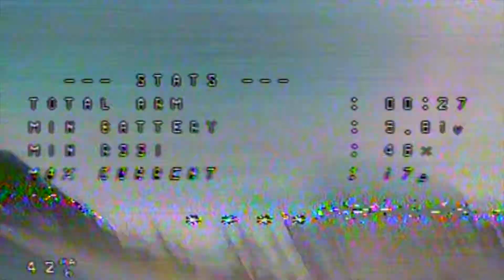Try Try Try Again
2.5 inch Armattan Tadpole FatShark Video